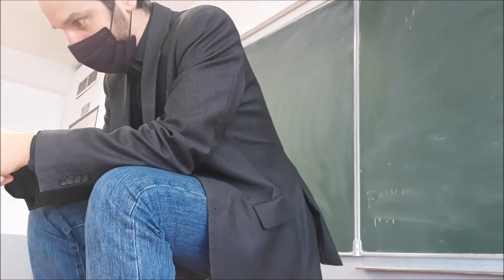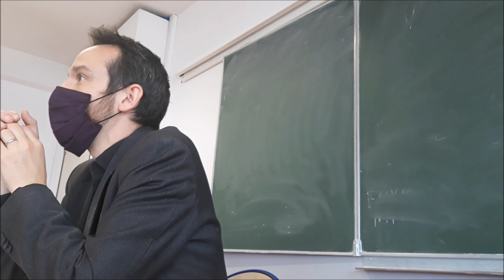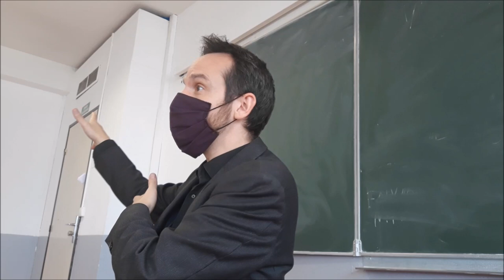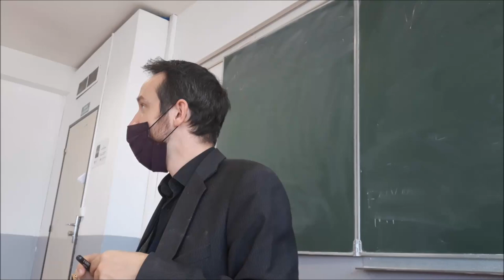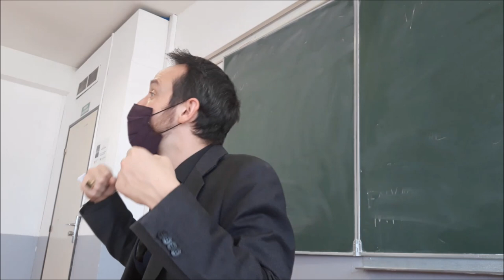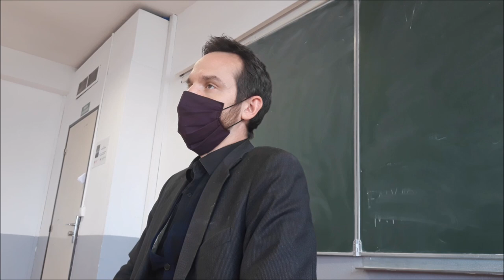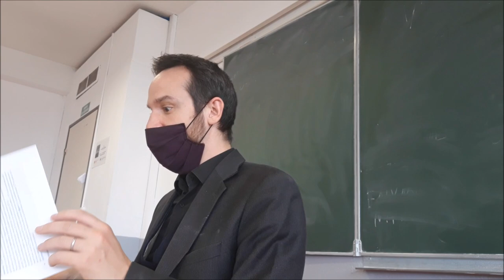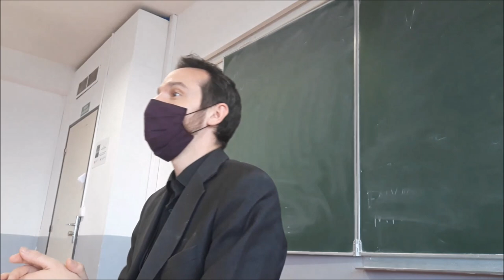Sociologie-ethnologie & Covid19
Attention OVNI. Cours avec masque en Sorbonne. Initiation "Sociologie-ethnologie" de Licence 1 autour du thème de la Covid19. Le son laisse à désirer mais pour le coup, je plaide non-coupable : le masque est obligatoire et on doit laisser les fenêtres ouvertes.

Aujourd'hui, on se présente et on fait une première exploration du thème, dans les séances suivantes, on suivra le modèle suivant : un auteur, un texte (1/3), des outils théoriques (1/3), application des outils à l'analyse de la Covid comme fait social (1/3)

J'ai coupé l'introduction du cours et toutes les explications administratives.

Programme et auteurs ci-dessous, références et statistiques dans les commentaires.

Premier semestre 2020 // Sociologie & ethnologie

Manuel : Sociologie-ethnologie, auteurs et textes fondateurs, Publications de la Sorbonne, dir. Alain Gras et Yannick Yotte

Les fondateurs

Karl Marx
Le 18 Brumaire de Napoléon Bonaparte (1852)

Emile Durkheim : quels sont les fondements et les effets d’une biopolitique
-Règles de la méthode sociologique (1895)
-Le suicide (1897)
-Les formes élémentaires de la vie religieuse (1912)

Max Weber : esprit du capitalisme et Covid 19
-Economie et société (1921)
-L’éthique protestante et l’esprit du capitalisme (1905)

Deux transdisciplinaires

Georg Simmel : le Covid et les sphères de la conscience
-Les grandes villes et la vie de l’esprit (1903)

Marcel Mauss : Covid et corps social
-« Essai sur le don » (1925)
-« Les techniques du corps » (1934)
-« Effet physique sur l’individu de la notion de mort suggérée par la collectivité » (1926)

Les ethnologues

Bronislaw Malinowski : maîtrise de la circulation et Covid
-Les argonautes du Pacifique occidental (1922)
-La sexualité et sa répression dans les sociétés primitives (1921)

Alfred Métraux : Anthropophagie et Covid
- Religions et magies indiennes d'Amérique du Sud, Paris, Gallimard, 1967.
Nelson Pereira Dos Santos, Qu’il était bon mon petit français (film), 1971